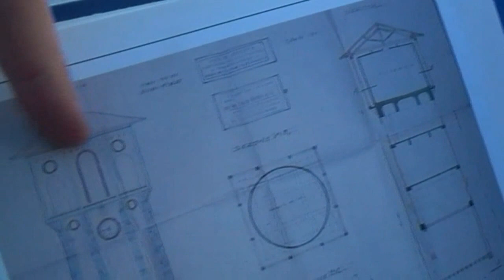Cappellini Rope Factory Tower and De Gasperi square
(for SUB thanks to Ilse Michelle)
This Tower is called Cappellini Rope Factory Tower.
At first glance, it seems part of a castle but after you notice the reinforced structure, you may have some doubts about it
This tower is one of 2 symbols of Incirano quarter, the other is  the bell tower of the Parish Church.
I think this tower is just in the symbol of the quarter.
It's actually been built recently. At the beginning of the century
In fact Gabriella Guerci's book tells us that few Fascist art critics spoke well about it.
It was part of the Cappellini Rope Factory, also called Cappellini Hemp Mill.
The Battlement at the top is not original. It was made in a later restoration.
In the original project, that you can find in Gabriella Guerci's book.
It was designed similar to a bell tower.
Although it was a water tank, they possibly wanted to build a copy of the nearby bell tower of Santa Maria Assunta Parish Church, that is nearby.
Incirano never had a place like this before.
This tower is the only part that remains of Cappellini Rope Factory plant. Other parts were demolished.
What you see around the tower is even more recent. It's De Gasperi square, made in 1997.
Engineering project by architect Valerio Testa. final project  by Studio Associato De Simone Pietro e Figli.
The aim of this square was given to Incirano a place where people of the quarter could meet.
Incirano never had a place like this before. In fact the parish church square is very little.
They added this base around the tower to use it as stage during public events.
Previous city administration made this and others square to encourage meetings between people.
As many people say Paderno Dugnano is a suburb without social life previous City Administraion reacted this way.